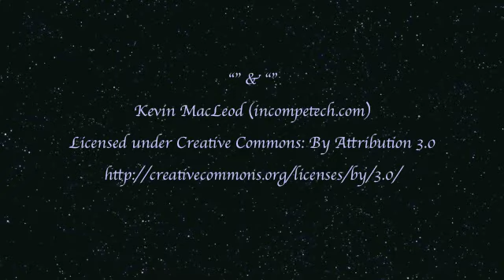Gerbil - Mongolische Rennmaus058: Mummelmäuse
es ist einfach zuuuu niedlich..
schaut selber!